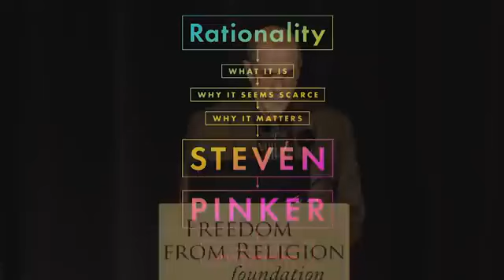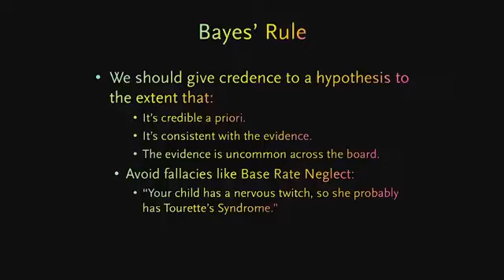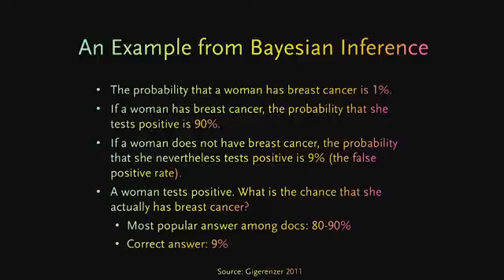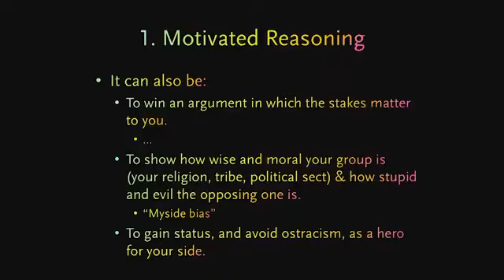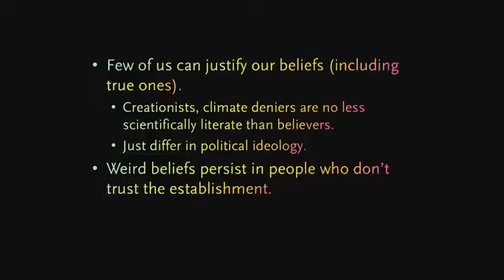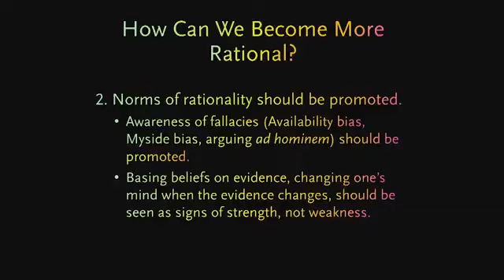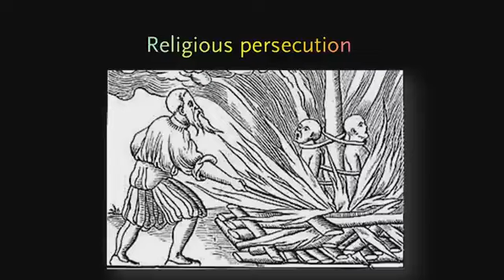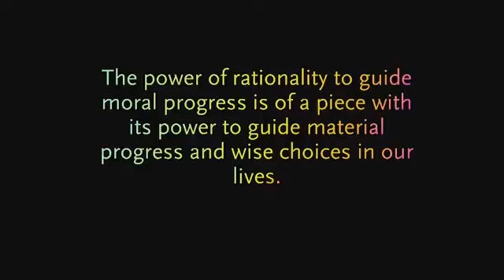Steven Pinker: “Rationality: What It Is, Why It Seems Scarce, Why It Matters” ! source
Linkedin: @Theoretical and Mathematical Biology